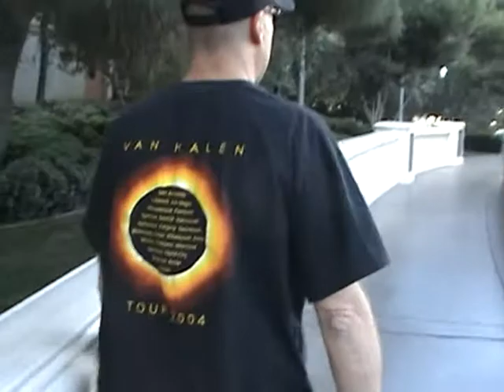Bellagio Fountains~Caesars Palace walk Las Vegas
A Walk around The Bellagio Fountains to Caesars Palace 2 watch Mike Metzger World Record Double Flip 2006